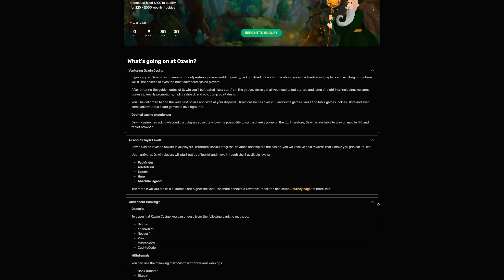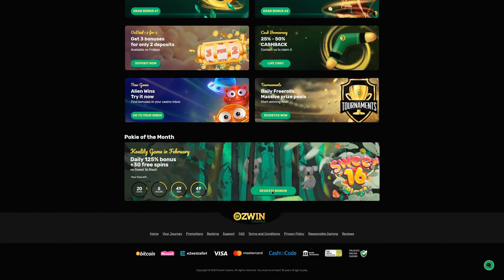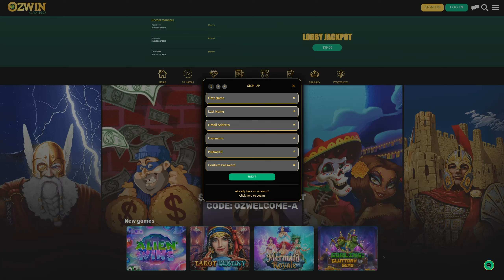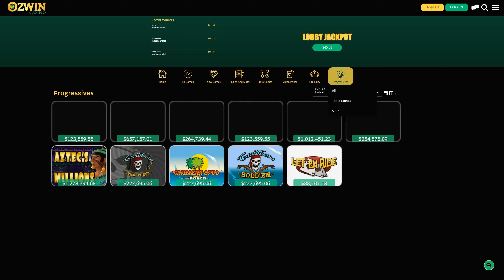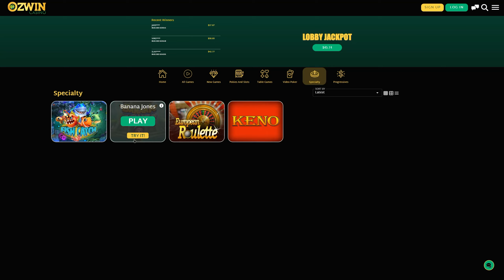Ozwin online casino review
Are you looking for a new online casino to try out? Look no further than Ozwin! In this video review, I will take you on a tour of the site and share my thoughts on its features and overall user experience.

First off, the site has a clean and modern design that is easy on the eyes. Navigation is a breeze, with clear tabs for games, promotions, and support. I appreciate that they also have a search bar for finding specific games.

When it comes to the games themselves, Ozwin boasts a large selection of slots, table games, and video poker. They also have a live casino section with a variety of games hosted by live dealers. I was impressed with the quality of the graphics and sound effects in the games, which made for an immersive gaming experience.

One of the standout features of Ozwin is their promotions. They offer generous bonuses for new players, as well as ongoing promotions for loyal players. I also appreciate that they have a VIP program with exclusive perks and rewards.

Customer support is easily accessible through live chat or email, and I found their agents to be friendly and helpful.

Overall, I highly recommend Ozwin as a top-notch online casino site. With its user-friendly design, vast selection of games, and generous promotions, it's sure to provide hours of entertainment and excitement.
A full review of Ozwin online casino, you can find